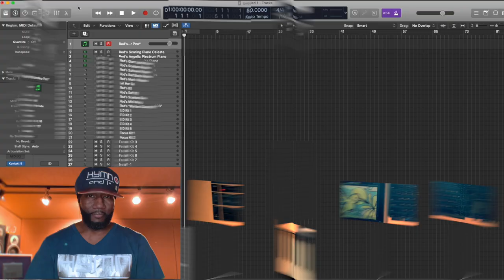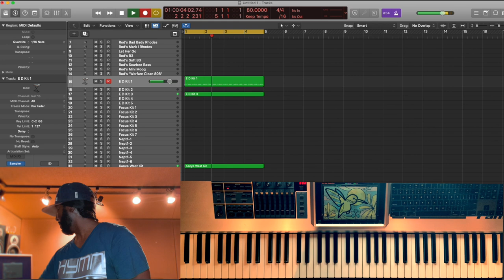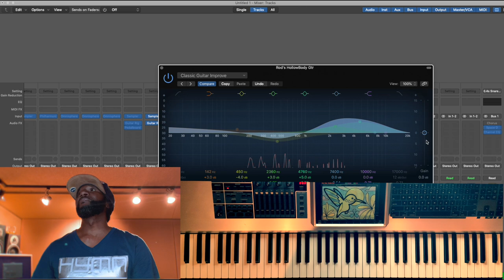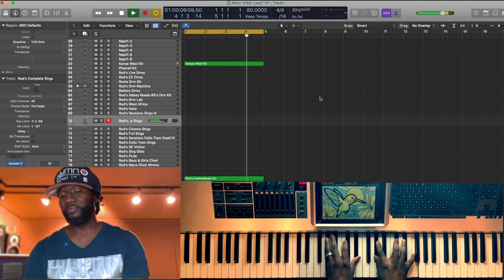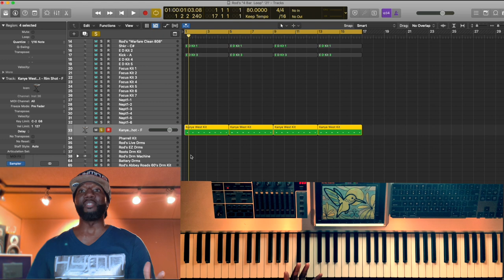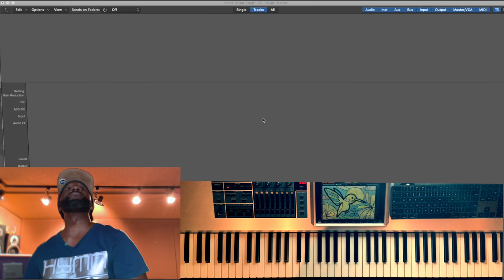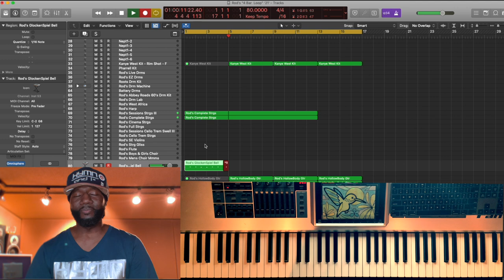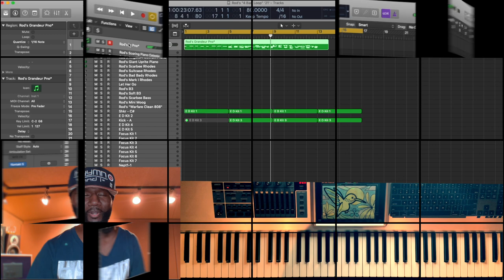Rodney East - "4 Notes" - C#, F#, F, & Eb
Rodney East builds a melody to create a track around 4 Notes using Logic Pro X. In this segment Rodney selects 4 notes, C#, F#, F, & Eb, and builds a 4 bar loop in Logic Pro X. In this piano tutorial he gives viewers a chance to see what goes into the production process.

New Music HYMN and i - Vol. 1

“Thank GOD 4 The Gift & The Responsibility Of The Gift...!!”